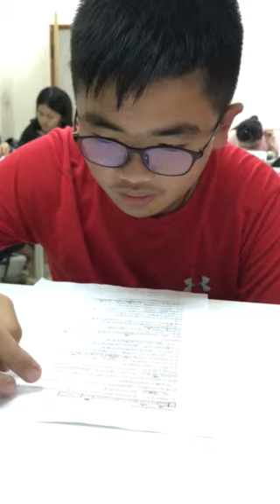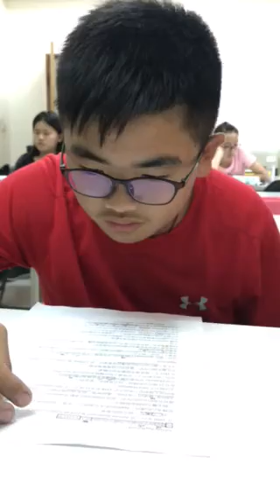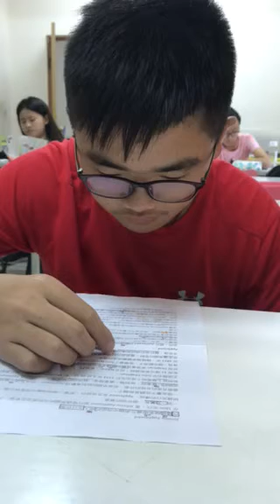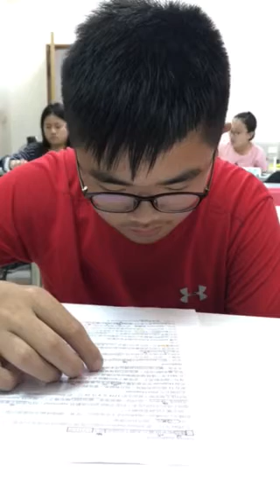建允-空中英語教室-美國民間英雄